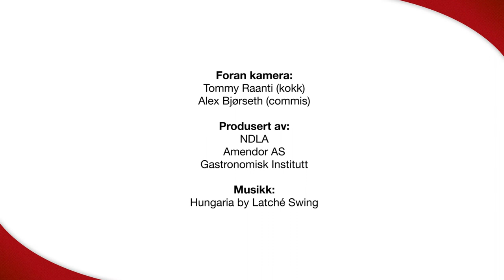Kokte poteter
Når vi koker poteter med skall, må vannet være godt saltet, og vi må bruke lokk. Poteter kan også dampes, med eller uten skall.